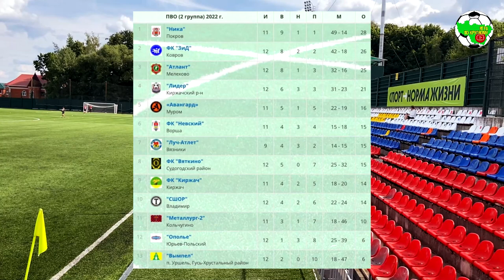СШОР - Ополье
Первенство Владимирской области, 2 группа